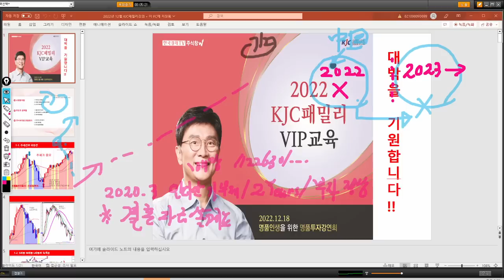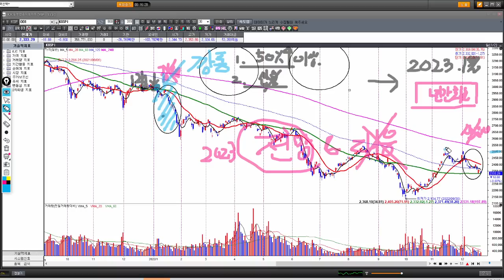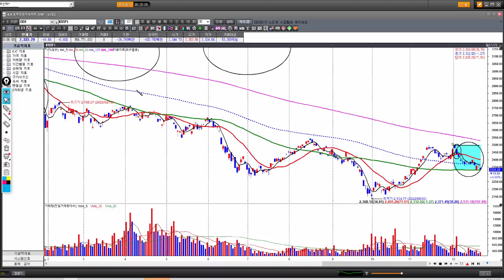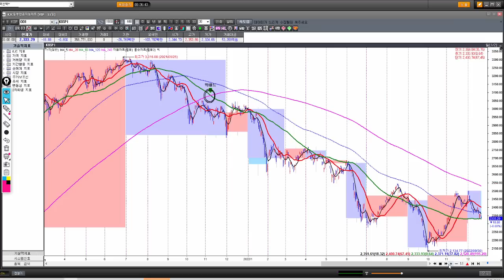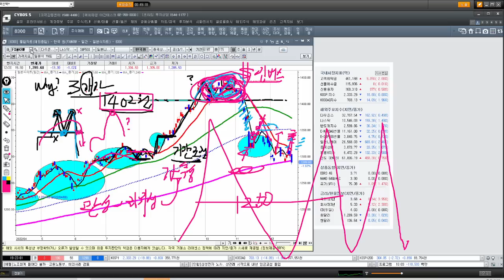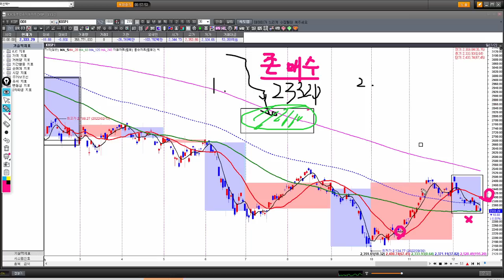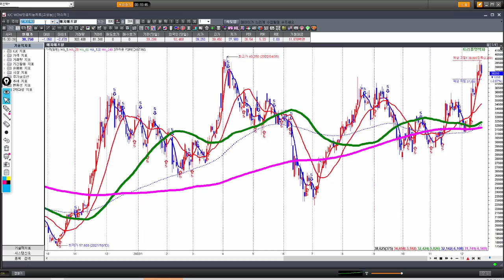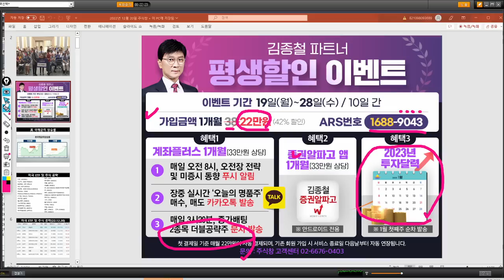[김종철 시장분석과 주도주] 12월 바람의 방향 ! 월음의 연말장세 순환매 베스트 10선